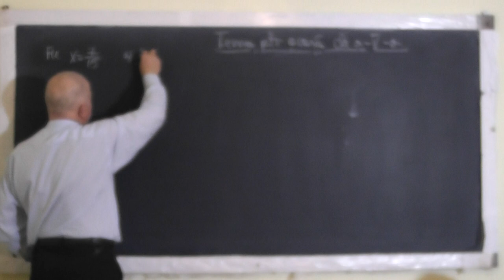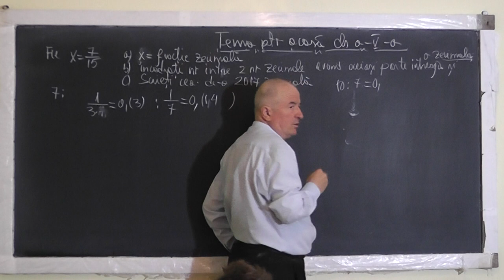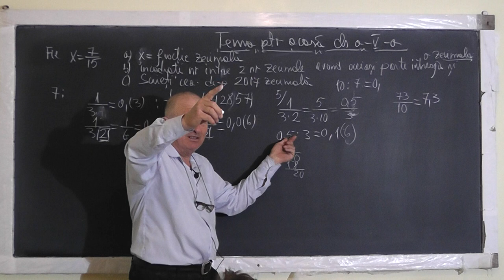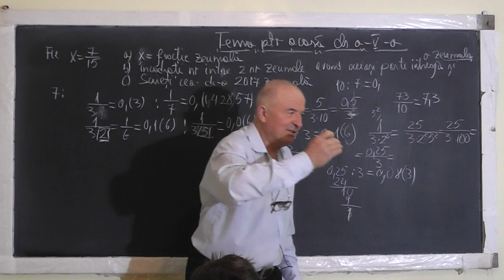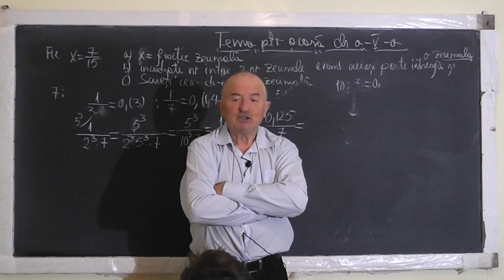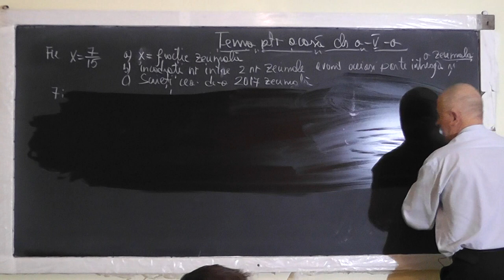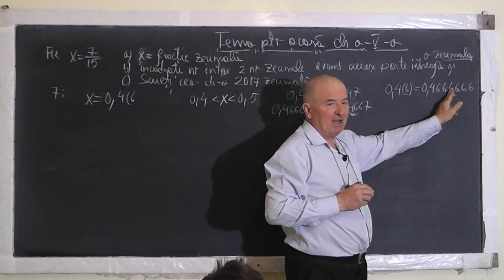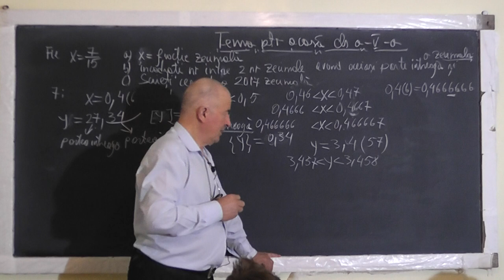1/2 Lectia 1452 - Fractii Zecimale Finite Infinite Periodice Simple Mixte Ordinare - Clasa 5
Aceste lectii sunt SUSTINUTE de VOI si daca va sunt utile, as aprecia un Like, Share, Comment - In aceasta lectie de matematica pe care o puteti vedea in direct si pe ne ocupam de tema pentru acasa la clasa a V-a si discutam pe intelesul vostru despre: Fractii ordinare, Fractii zecimale finite, Fractii zecimale infinite (periodice simple sau periodice mixte), Aflarea numarului de zecimale periodice mixte sau simple, Citirea corecta a unei fractii zecimale, avand in vedere pozitia ultimii zecimale.
- VIDEO MATEMATICA cu Proful Online sau cautati pe Google: profu online Ioan Ursu